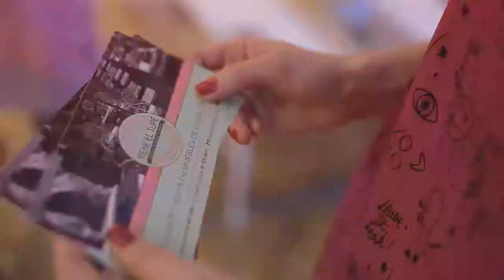Break! - Expo Boda 2015, Tiene el Tupe - (P262 - B3)